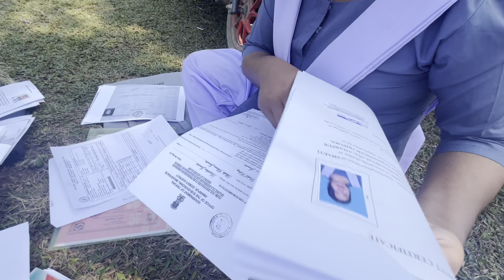College vlog 💖|| Aswk kosto si nabile😫||​⁠@missbubar4131